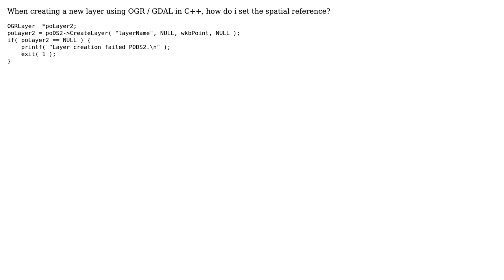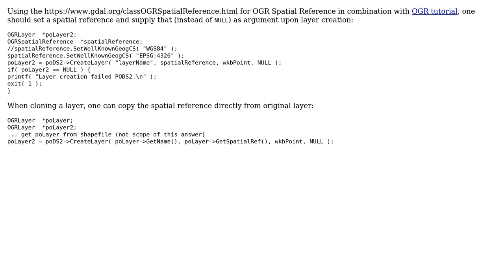GIS: C++ OGR GDAL Set spatial reference of new layer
With thanks & praise to God, and with thanks to the many people who have made this project possible! You are responsible for your own actions.